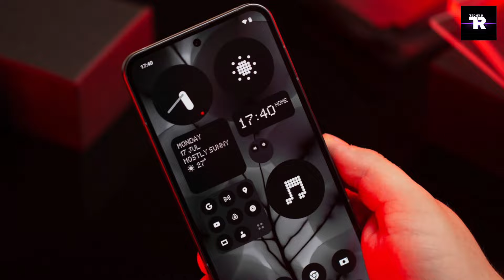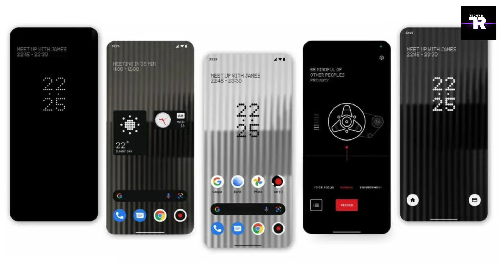Nothing Phone 2A unboxing and review | nothing phone 2a price and launch date in India